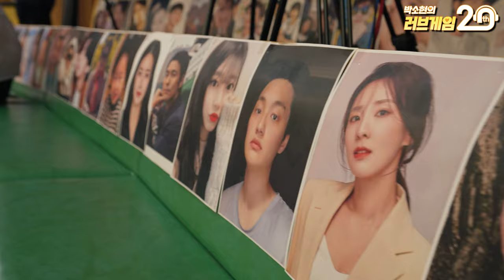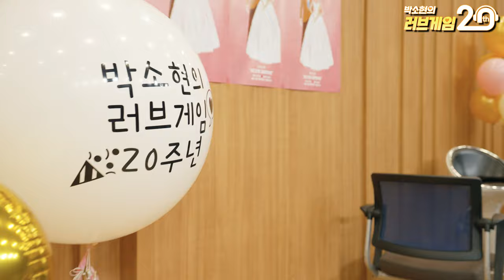[FULL][4K] 👰박소현의 러브게임 20주년 특집🤵 "라디오랑 결혼했어요"💍 | 이은지, 폴킴(Paul Kim), 에일리(AILEE), 노을(Noel) | 210414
🤵🏻‍♂신랑 라,디오 ♥️ 신부 박,소현👰🏻‍♀️
오늘의 꽃다운 신부, 우리 디제이 박소현 결혼식한 날💍
인간화환이 된 이은지의 사회와 축가 어벤져스 폴킴, 에일리, 노을의 레전드 축가🎤
얼굴천재 차은우와 들이대자 홍현희의 특별 축하 메세지까지🤩
볼거리 들을거리 가득했던 그 현장으로 함께 떠나시죠💕

매일 저녁 6시~8시 박소현의 러브게임
*2021년 4월 14일* 방송